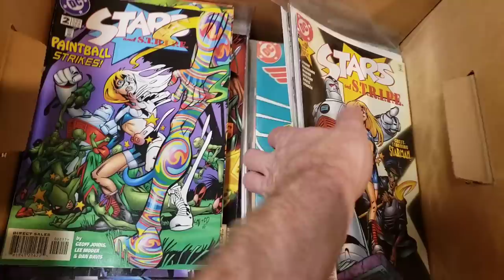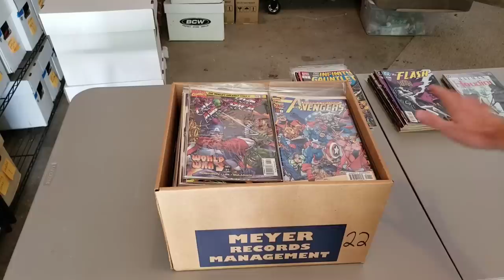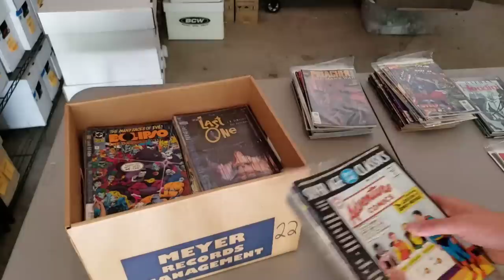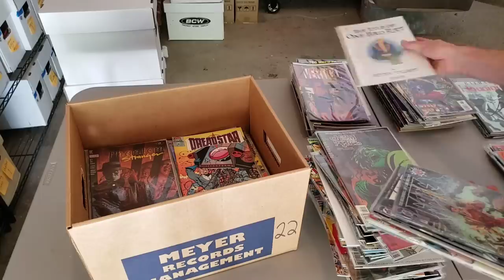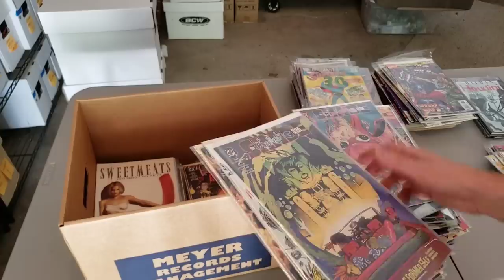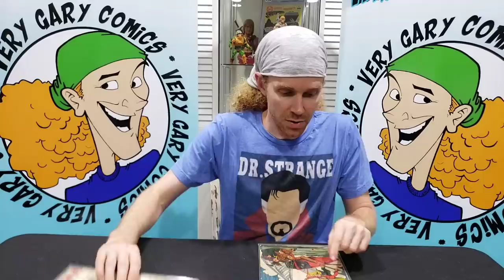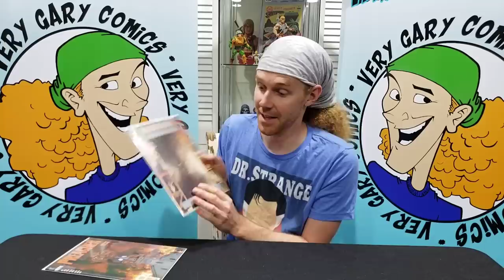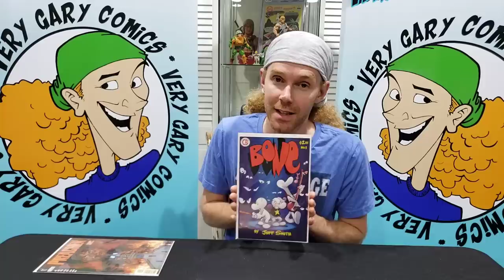Finding A Comic Book Collection and Breaking it Down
I was able to buy another comic book collection.

In this video I go through a portion of it. I break down a box to show how I do it. I also discuss price and show the keys that were found.

verygary_comics